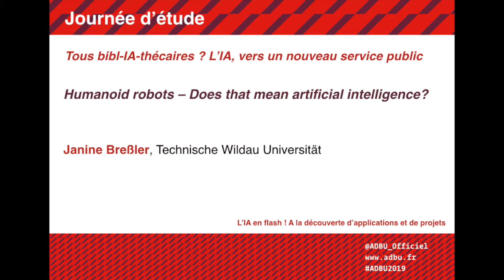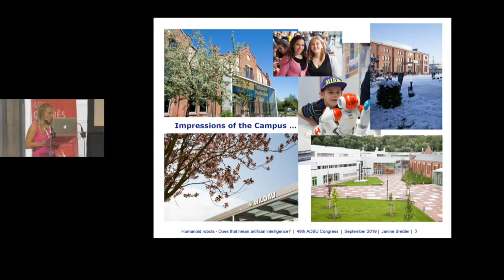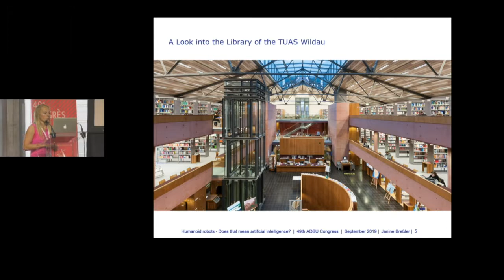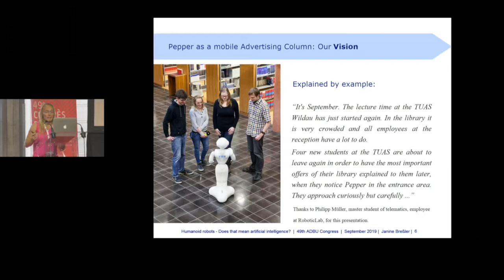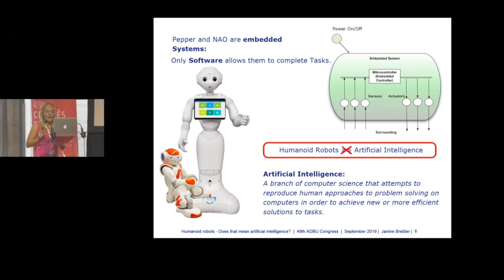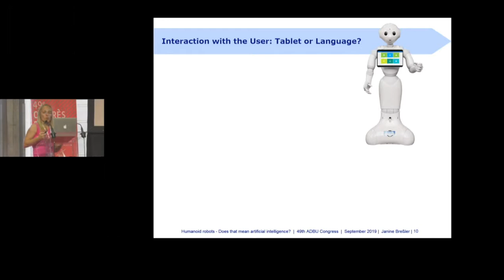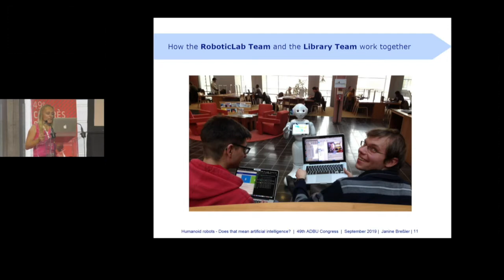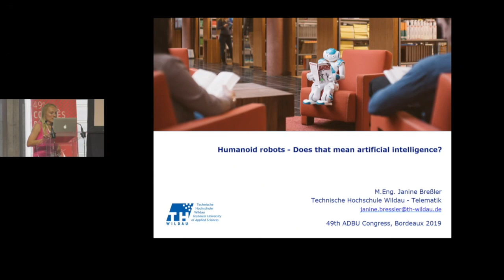L’IA en flash ! A la découverte d’applications et de projets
Lors de cette session sera présentée en mode flash une série d’applications fondées sur des technologies utilisant l’intelligence artificielle (renseignement virtuel, fouille de contenus, production de métadonnées, etc.) :

Humanoid robots – Does that mean artificial intelligence?,  par Janine Breßler, Technische Wildau Universität